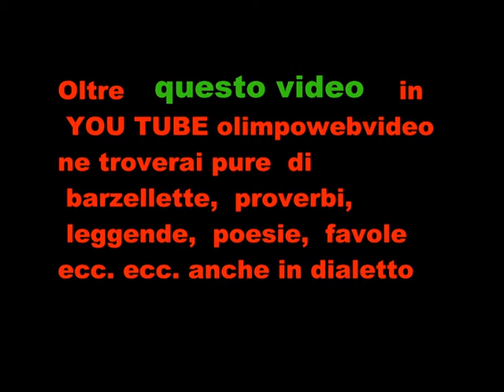2 22 TARANTA A ISOLA FOLCK DEL 2011 A SUISIO.wmv